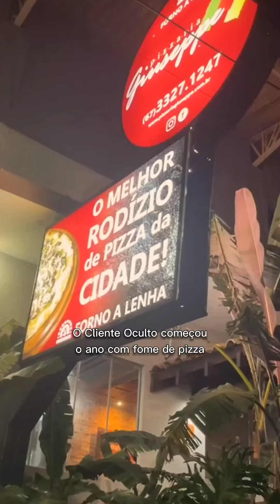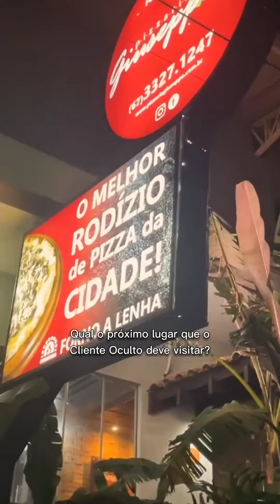Cliente Oculto visita pizzaria tradicional para saber se qualidade se manteve após 20 anos